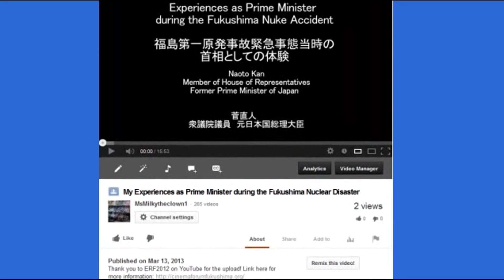NRC employee suggests Chu should have Lied to CNN about Diablo Canyon: Plume-Gate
When you get a job with the NRC you are expected to lie with dignity and class.

(The complete screencaps will be posted on my website...I don't know why the edge of the 2nd was trimmed off...but 95% is there and you can see what is being said so I'm on to the next video...HP)